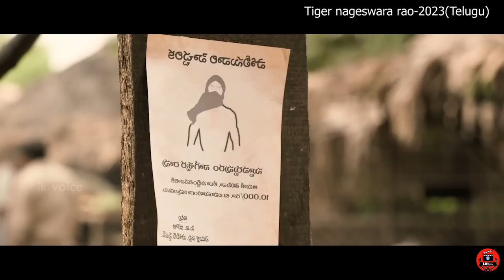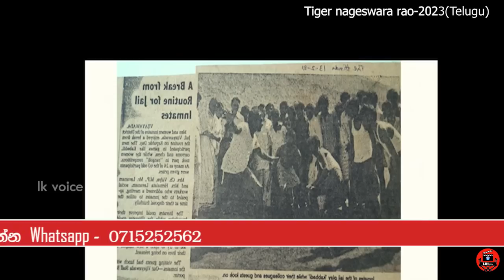හොරකමක් කරන්න කලින් පොලිසීයට දැනුම් දෙන හොරා Snhala dubbed story review lk voice